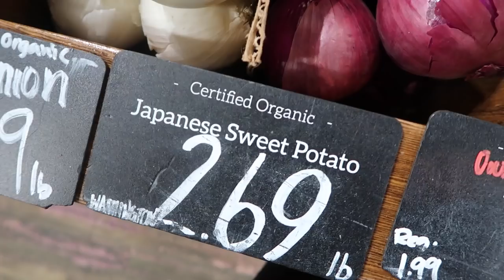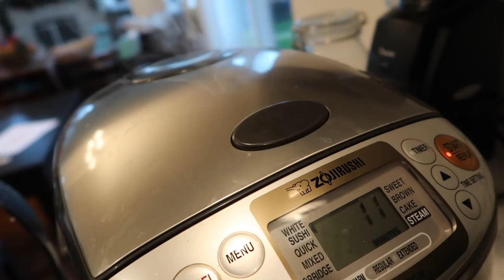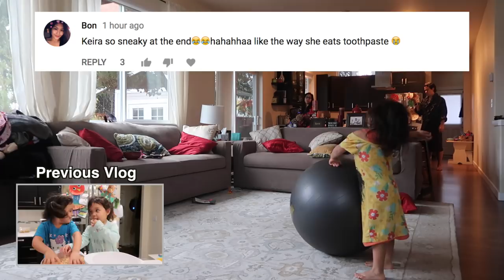MY KIDS ARE CRAZY - November 23, 2017 - ItsJudysLife Vlogs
CALIFORNIA AND SEATTLE!

Judy's Links

Benji's Links

Vlog Camera We Use:

Blendtec Blender